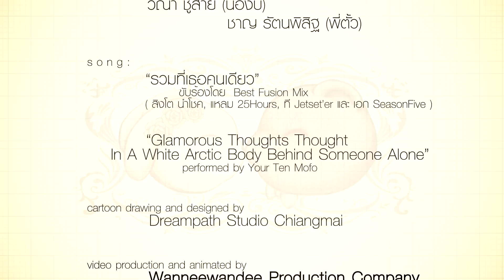Wedding Presentation - รวมที่เธอคนเดียว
สามารถเข้าไปติดตามผลงานเพิ่มเติมได้ที่ @

Producer : ภัทนะ จันทร์เจริญสุข
Creative : ปราบ ปราบภัย
กำกับภาพ : ธวัชชัย เกษศรี
Visual Effect by : Wanneewandee Post-production
Produced by Wanneewandee Production